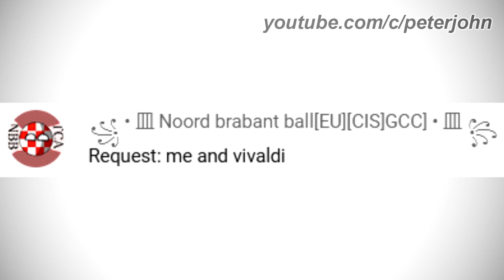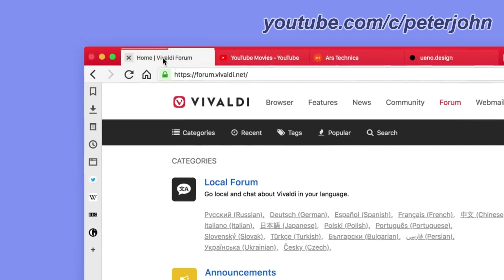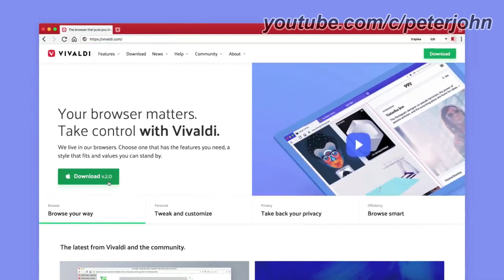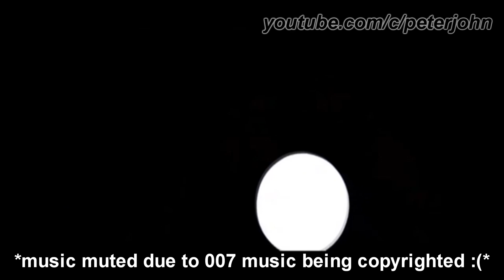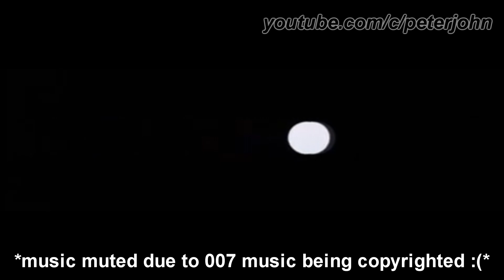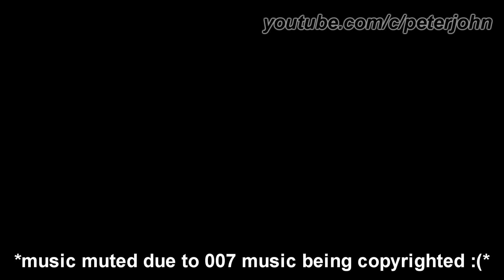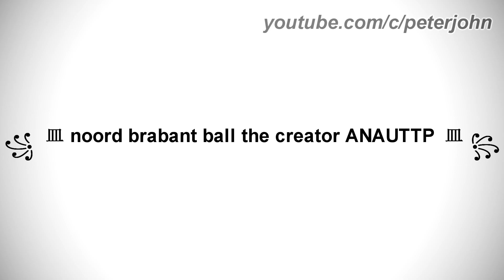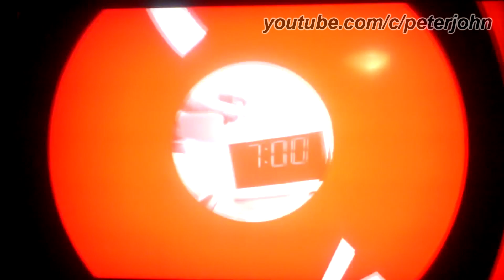LOGO HISTORY #354 - 007, ABC DVD, Vivaldi, Chilevisión & ꧁ • 皿 Noord brabant ballTSOLDUYBERIO • 皿 ꧂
Hey Guys, it's your boy, Peter John. Be welcome for today's episode of Logo History. Today it is about 007, ABC DVD, Vivaldi, Chilevisión and ꧁ • 皿 Noord brabant ballTSOLDUYBERIO • 皿 ꧂. I hope you like it!